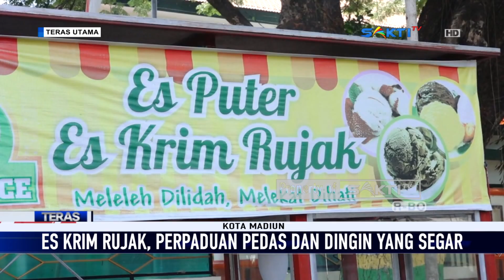MADIUN - Es Krim Rujak, Perpaduan Pedas Dan Dingin Yang Segar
Siapa yang tak tau rujak, sajian aneka buah diserut dengan bumbu gula jawa yang khas. Di kedai es krim rujak lucky ice Jalan Abdurahman Saleh Kota Madiun, rujak dijual dengan ditambah es krim yang memberikan sensasi pedas segar dan dingin saat memakannya.

Eka, pembeli es krim rujak mengatakan rasanya segar untuk dinikmati saat musim kemarau seperti saat ini. Cuaca yang panas membuat orang ingin menikmati sajian yang segar. Senada juga diakui atin, pembeli es krim rujak. Menurutnya rasa pedas dan manis memberi sensasi berbeda dari kuliner lainnya.

Yanu Bambang Waluyo, penjual es krim rujak sejak 2014 ini mengakui untuk buah berganti ganti setiap harinya, sementara varian vanila coklat setiap hari ada. Para pembeli biasanya anak sekolah dan pegawai kantor. Dimusim kemarau seperti sekarang, yanu bisa menjual 60 hingga 70 porsi, atau lebih banyak dibandingkan saat musim hujan. Untuk harga per porsinya Rp 10 ribu.

Saksikan Info Berita Terbaru Seputar Karesidenan Madiun & Sekitarnya:

CONTACT PERSON MARKETING :
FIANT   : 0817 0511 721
LINDUNG : 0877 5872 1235 / 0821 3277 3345